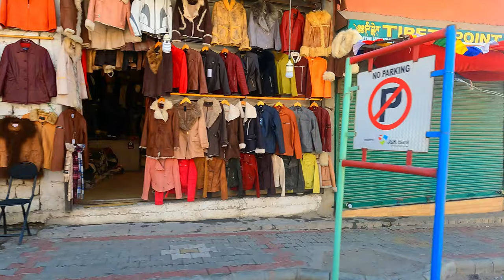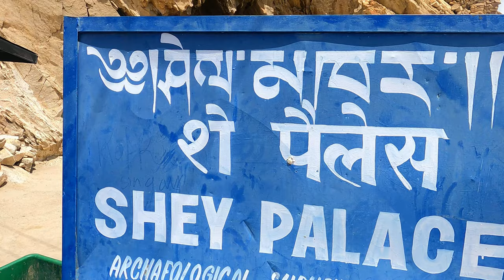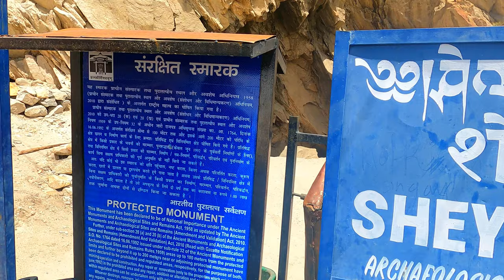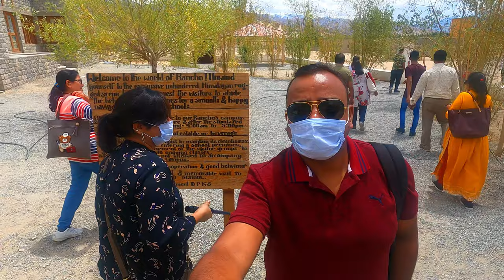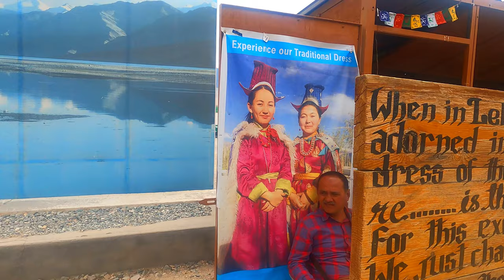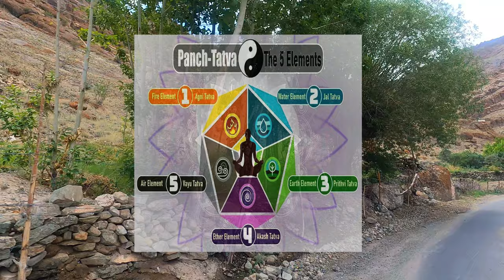Ep5- Rancho school ( Three Idiot ) / Beautiful Leh City Enjoy kia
Leh is the joint capital and largest town of the union territory of Ladakh in India. Leh, located in the Leh district, was also the historical capital of the Kingdom of Ladakh, the seat of which was in the Leh Palace, the former residence of the royal family of Ladakh, built in the same style and about the same time as the Potala Palace in Tibet. Leh is at an altitude of 3,524 m (11,562 ft), and is connected via National Highway 1 to Srinagar in the southwest and to Manali in the south via the Leh-Manali Highway. Leh is known for its stunning scenic locales, Buddhist temples and pristine environment. Due to the strong influence of Tibetan Buddhism, Leh is also known as Little Tibet or the Land of Lamas. Barren mountains with brightly painted gompas (or monasteries), fluttering prayer flags, rocky ridges, tiny settlements and the Indus River add to the overall charm of the region.

Once the capital of the Himalayan kingdom Ladakh, Leh is still dominated by the Leh Palace. The former palace of the royal family of Ladakh, Leh Palace is built in the same style as the Potala Palace in Lhasa, Tibet. Buddhist monasteries and study centers like Shanti stupa and Sankar Gompa also attract a lot of travelers.

From high-altitude treks to river rafting in the Indus and Zanskar River, Leh has developed as a highly preferred destination for adventure sports. Leh is also a major trading center and offers a great shopping experience with impressive Tibetan handicrafts, jewelry, woolen clothes and exquisite carpets. Leh comprises New Town and Old Town. The Old Town has been included in World Monuments Fund’s list of 100 most endangered sites.

Though Leh has restaurants serving all kinds of cuisines, Kashmiri dishes are the most popular in Leh. Tibetan as well as western cuisines are easily available. Tibetan dishes that include momos or steamed dumplings stuffed with meat or vegetables and thukpa, a thick soup with vegetables that provides a complete meal are a rage among tourists. Home-grown potatoes, pumpkins, and beans are cooked in a variety of ways and accompany meat dishes. There are also several bakeries that sell fresh cakes, pastries, cookies and breads.

Leh was an important stopover on trade routes along the Indus Valley between Tibet to the east, Kashmir to the west and also between India and China for centuries. The main goods carried were salt, grain, pashm or cashmere wool, charas or cannabis resin from the Tarim Basin, indigo, silk yarn and Banaras brocade.